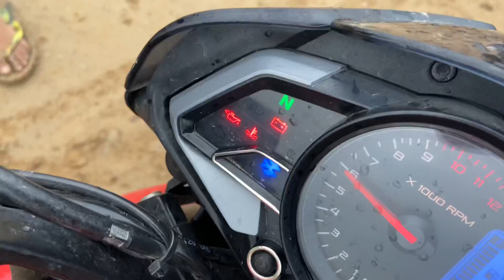My Ns 200 Off-Roading Test in mud 😬😬 | दम तो है इसमें भी 🤪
Hi Guys

Aaj ki video me aap dekhne waale ho pulsar ns 200 ki off roading capability 😬😍